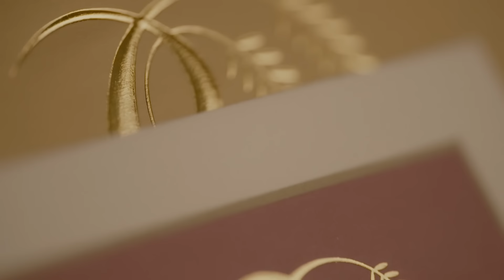Give the Gift of Paradise: Parknasilla Christmas Vouchers!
Embrace the enchantment of the season with Parknasilla's Christmas Voucher collection! 🎁✨ Dive into a world of luxury and unforgettable experiences as you gift your loved ones the magic of relaxation and adventure nestled in the heart of nature.

🌟 Explore our exclusive selection of vouchers tailored to elevate your Christmas spirit! Whether it's a tranquil spa retreat, a culinary journey through our gourmet offerings, or an immersive outdoor adventure, Parknasilla promises moments of joy and serenity.

🎄 This holiday season, unwrap the gift of cherished memories and breathtaking landscapes. Join us in spreading joy and warmth with the perfect present - a Parknasilla Christmas Voucher! 🌿❄️

Don't miss the chance to make this holiday truly extraordinary. Explore our voucher options now and let the wonder of Parknasilla be the highlight of your festive celebrations! 🎅🌟